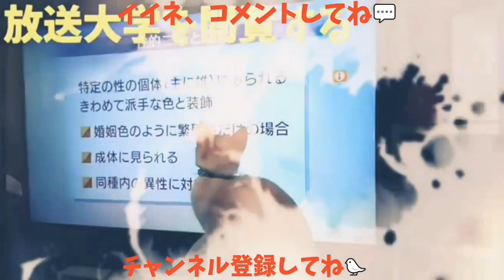【カラスの散歩】カラストーカーの記録映像🐥 カラスの観察はなかなか興味深いものがあるw 20180521、カラス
編集した動画が２回も消えて憔悴しきったぜ💀